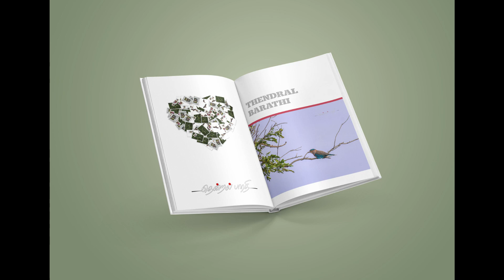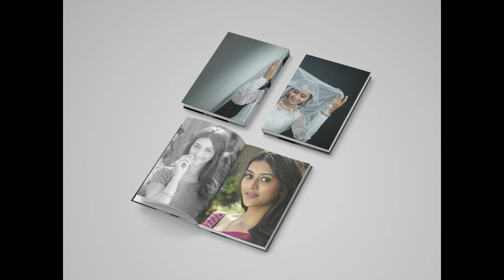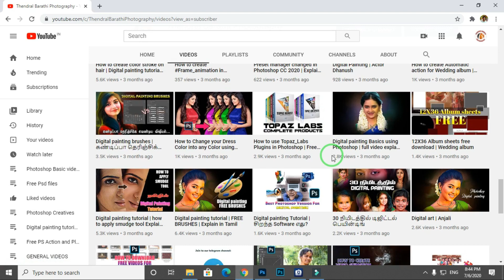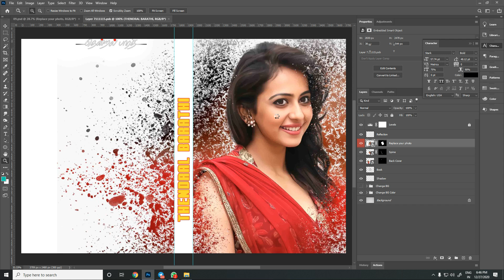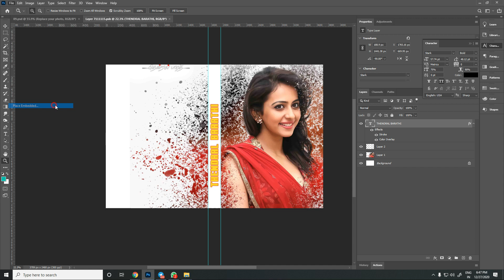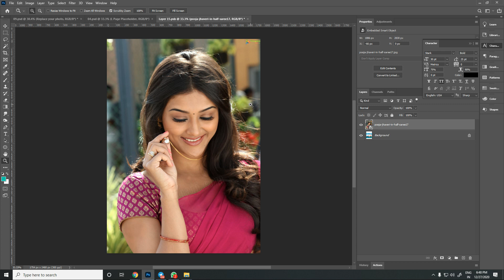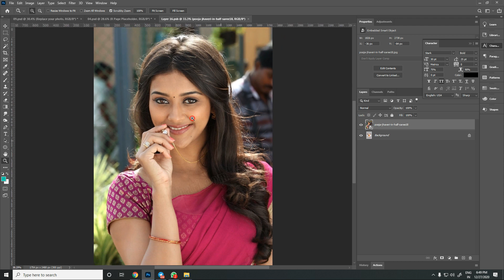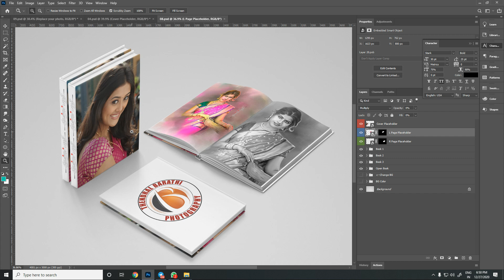Open book effect | Place Your Photo on Books in 9 different orientation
►Hello friends, In this video we have provided 9 PSD files for creating beautiful open book effect for your photos.

Winarare, whatsapp, telegram and other software are available in our telegram channel